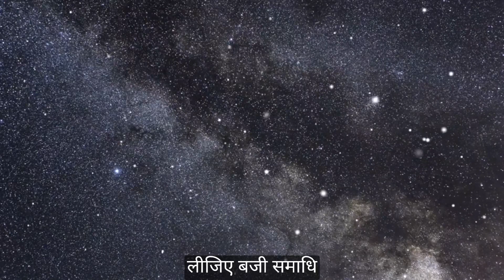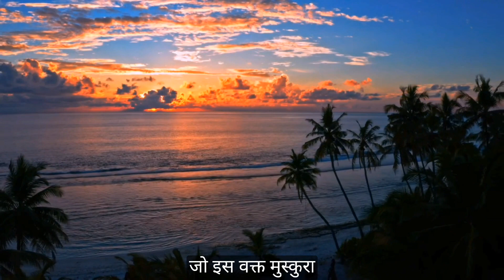जिंदगी में कभी हार नहीं मानोगे – Motivational Quote On Never Give Up